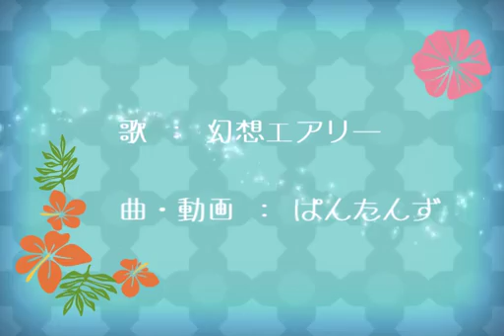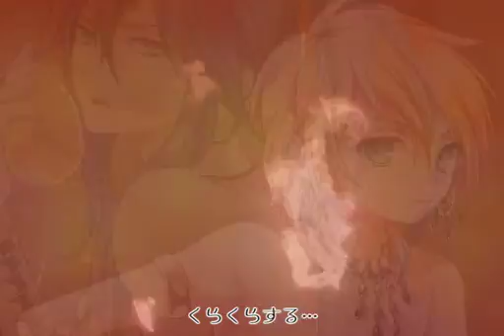[KAITO ・Len ・Gakupo ・Kiyoteru] Summer Wind Realize [Original]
NOT MINE!

夏風リアライズ【オリジナル】
(2013/09/12) by  ぱんたんP